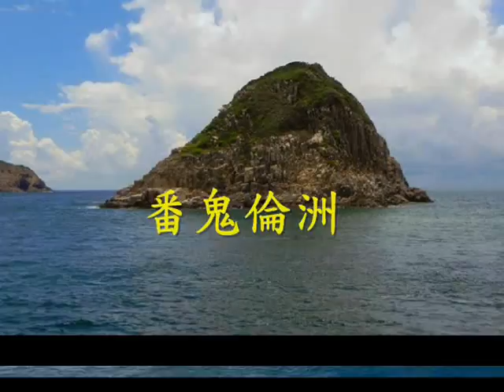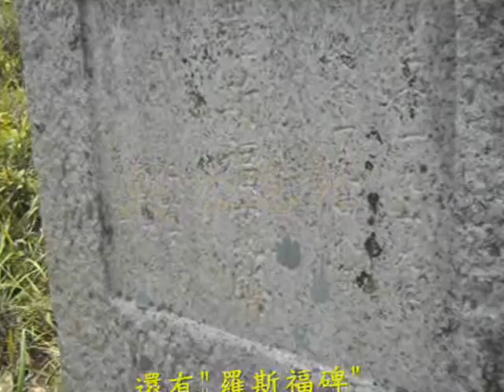2012 7 8 登陸火石洲